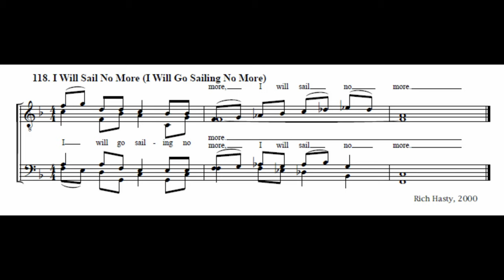I Will Go Sailing No More - Bass (TTBB Tag-Along)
A tag-along video of the classic tag, "I Will Sail No More (I Will Go Sailing No More), by Rich Hasty.

Voice part: Bass